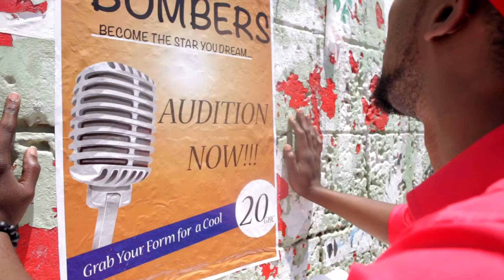Airtel Trace Music Stars with Kalybos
Watch Kalybos as he discovers  the airtel way of unearthing his singing talents . Simply dial 533 now to enter the competition. Your time to shine  has come!